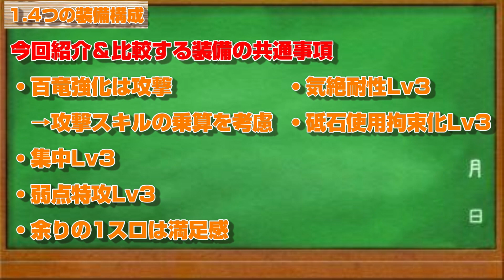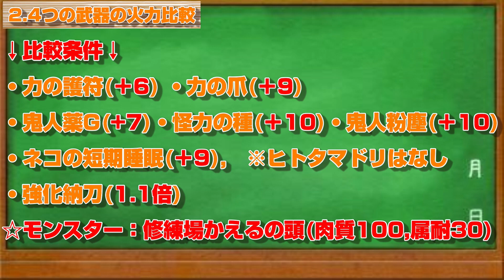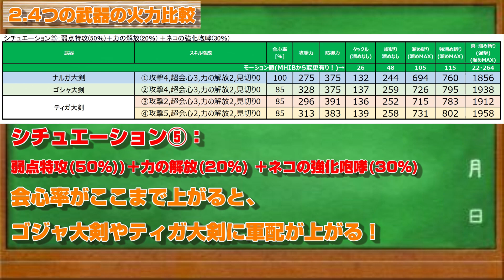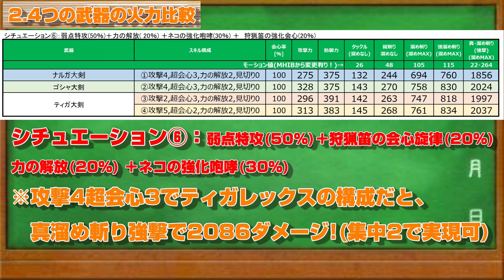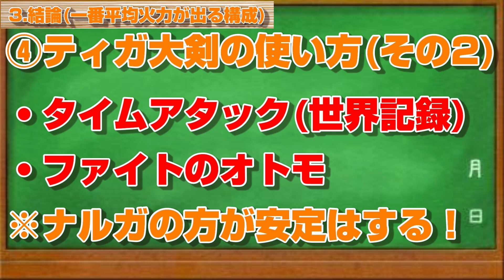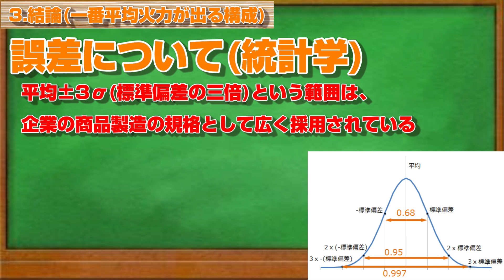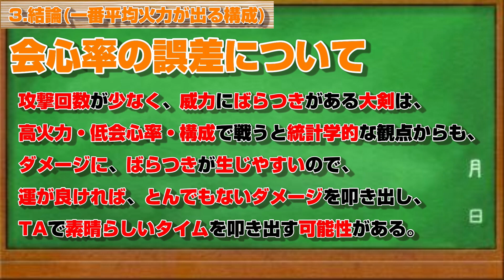最強はどれ！？3強・大剣の装備の平均火力を比較！※護石は弱点特攻2,2スロ空なし【モンハンライズ】【MHRise】【MHライズ】【モンハン】【大剣】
大剣楽しい！
今後も大剣やRiseの攻略情報をガンガン発信していきますので、

♦︎良かったらチャネル登録、SNSのフォロー、お願いします。

→配信告知や私が日々思ったことを呟いてます。とてもポジティブなので頭がお花畑な呟きが多いと思います。【PS版】モンハンワイルズの予約はこちら